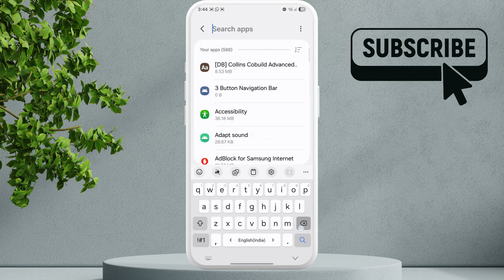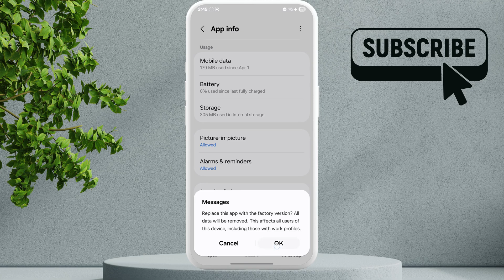[FIXED] Can't Enable RCS for One Contact on Android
Are you having trouble with RCS not working with one person on your Android or Samsung device? Here's how to fix it.

Glitch Guru's tagged products below:
Cheapest Price for Samsung Galaxy S25 Ultra (Amazon)
Cheapest Price for Apple iPhone 16 (Amazon)

00:00 Intro
00:08Try Loading Chat Again
00:20 Clear Carrier Services
01:10 Fix Messages App
01:35 Outro

Many users report they can’t enable RCS for one contact, even though RCS works fine with others. In this video, we break down why RCS chat might not be working with one person, what to do when some texts are RCS and others are not, and how to troubleshoot the issue across different devices.